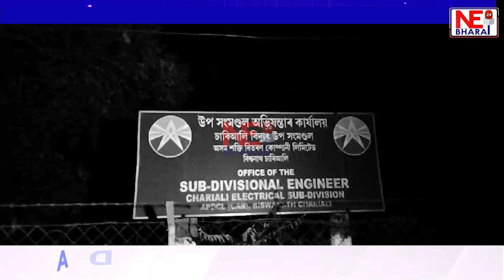পুনৰ বিশ্বনাথৰ বিদ্যুৎ বিভাগৰ চৌহদত ভয়ংকৰ বিস্ফোৰণ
গৰমত বিদ্যুৎ অবিহনে অবৰ্ণনীয় পৰিস্থিতি বিশ্বনাথত